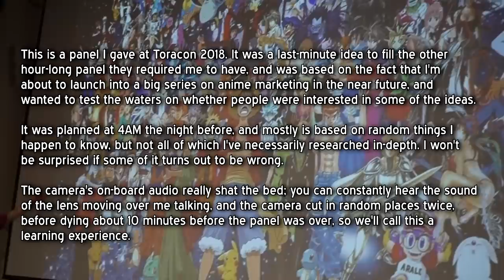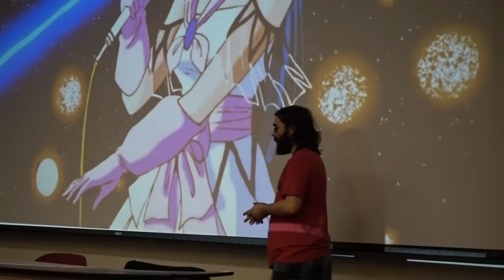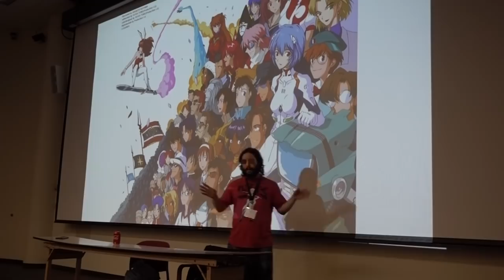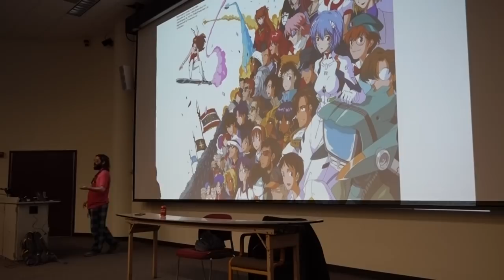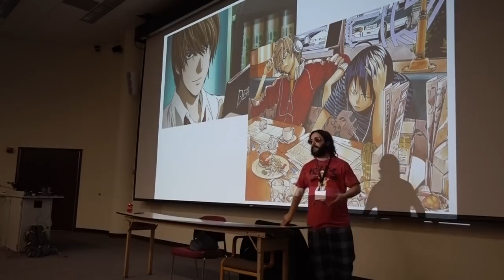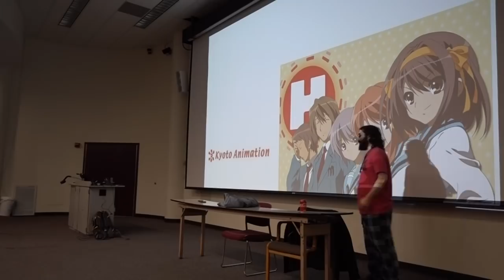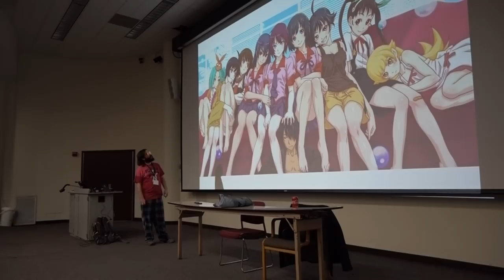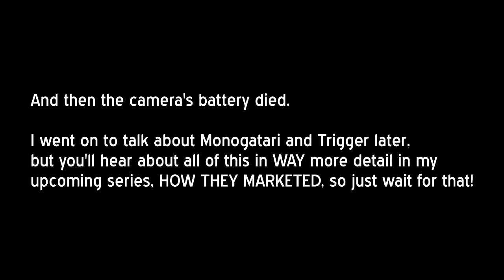"History of Anime Marketing" Panel @Toracon 2018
I got invited to a local convention recently to be a presenter just because I happened to be in the neighborhood, but I didn't really have time to prepare a fully-realized presentation by the time of the convention. Thankfully they let me spend 2 of my allotted hours on Q&A; and for the last hour I had to fill, I thought why not touch on some of the basic information that forms the historical spine of my upcoming series?

Obviously this is neither a thorough history of anime marketing, nor even did I touch on everything that these particular shows did, but I said about as much as I could about the history of anime marketing in the span of an unscripted hour and tried to focus on forming a sort of through-line across the decades. I hope it worked!